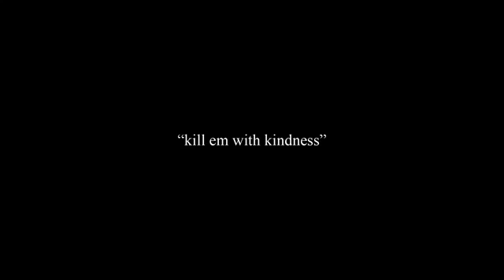Selena Gomez ♪kill Em with kindnees♪(full song)